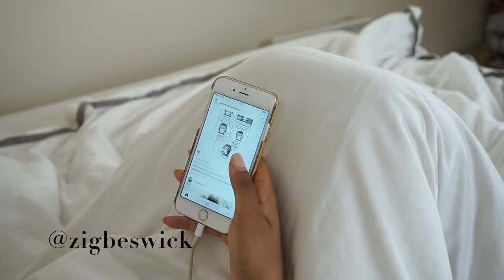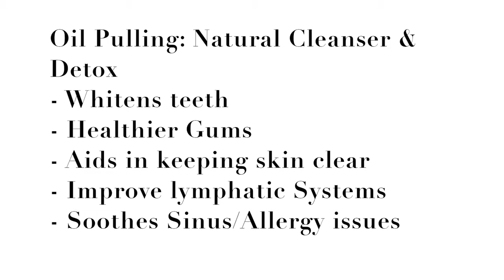My Morning Routine & Oil Pulling